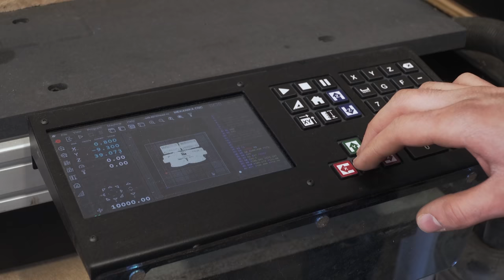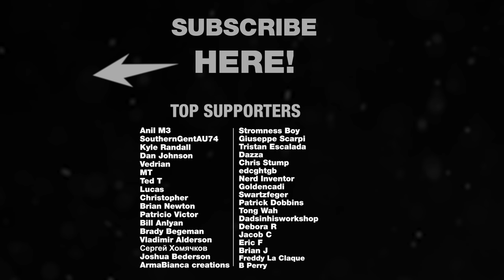My Motor Broke, so I Smelt it into an Hatchet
Hatchet cast in copper recovered from a broken motor.

Thanks Boshcraft Abrasives for providing sandpaper and sanding belts to my workshop!

0:00 Copper recover
3:40 Pattern
4:37 Mold
7:28 Cast
8:37 Cleanup
9:11 Work harden edge
9:42 Head Finish
10:31 Handle
11:41 Edge
12:03 Final result and test